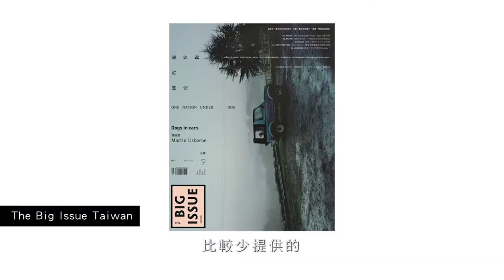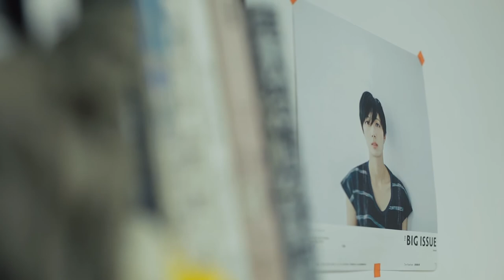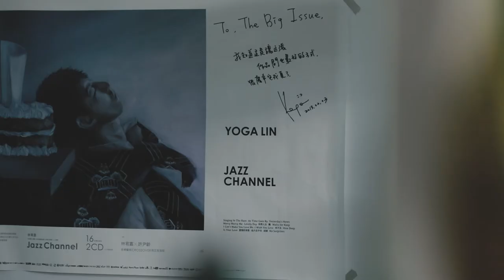【第八屆 DFC 挑戰 - 分享季】拓荒者－李取中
「嘗試不同領域，並善用不同媒介訴說故事，因著這樣的精神，在網路當道的世代，仍能在外界眼中逐漸式微的紙媒領域中，開闢出新興的市場。」－－李取中

解決問題的五種特質之一：「拓荒者」樂於接觸不同領域，並將故事分享給不同想法的人。

歡迎童伴到【全臺問題解決故事展】現場，看看自己是屬於哪一類型的人物吧！